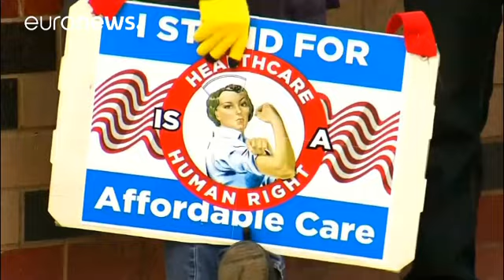A reforma da saúde de Donald Trump divide os republicanos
As despesas com os cuidados de saúde nos Estados Unidos ascendem a 3,5 trilhões de dólares por ano e só menos de metado são financiados pelo estado. Uma grande diferença em relação aos países da OCDE onde, em média, 72% das despesas da saúde são financiadas pela estado.

Atualmente 28 milhões de americanos não ussufruem de nenhuma cobertura de saúde. Desde 2010, altura em que o chamado Obama Care foi aplicado, mais 20 milhões de americanos tiveram acesso à cobertura da saúde.